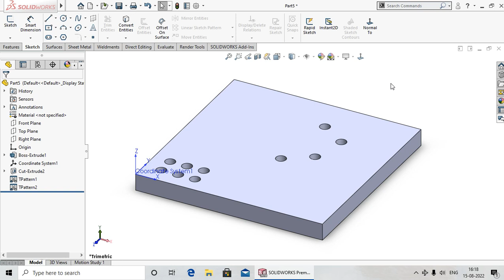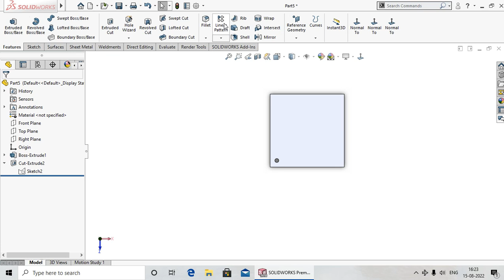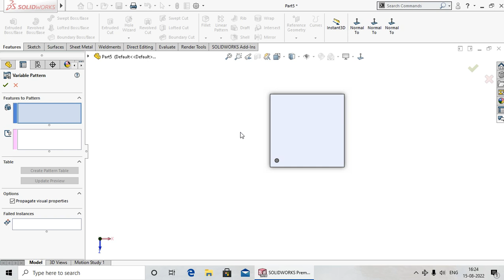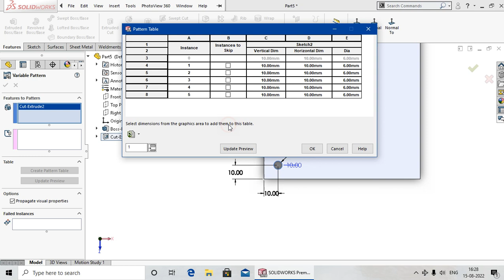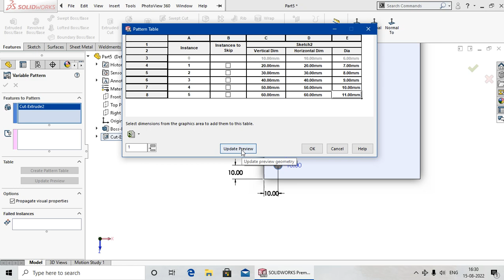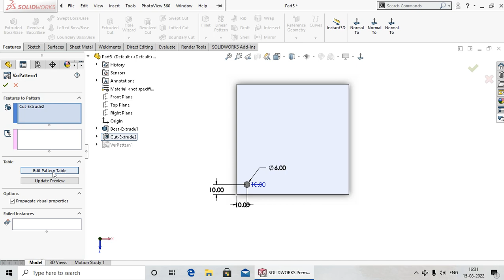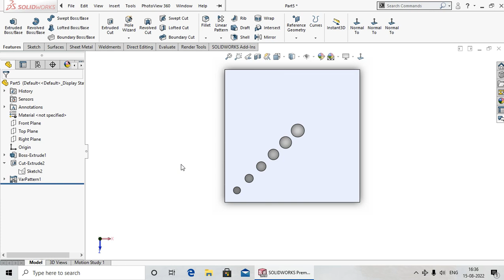Solidworks Tutorial in Hindi 63. Variable Pattern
Hello dosto aaj ki lecture me Aap ko Shikhaya Hu ki Vrariable Pattern kya hota hai aur esse kaise use karte hai. Ummeed hai aap ko ye video pasand aayega.aap ka bahut bahut dhanyabaad.

Variable pattern in solidworks
Solidworks Tutorial 63: Variable Pattern in the Solidworks
SOLIDWORKS Variable Patterns
SolidWorks Pattern Feature Tutorial Complete | Linear, Circular Pattern, Curve Driven Pattern
variable pattern solidworks 2018
Pattern in solidworks
solidworks tutorial in Hindi
solidworks tutorial
SolidWorks Complete learning tutorial in Hindi
Easy2designcenter